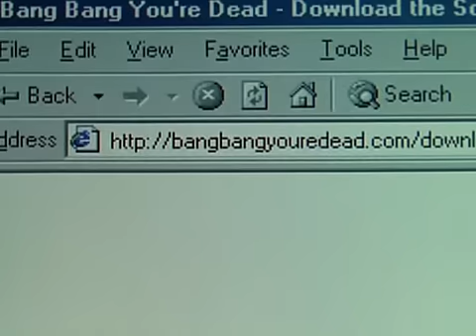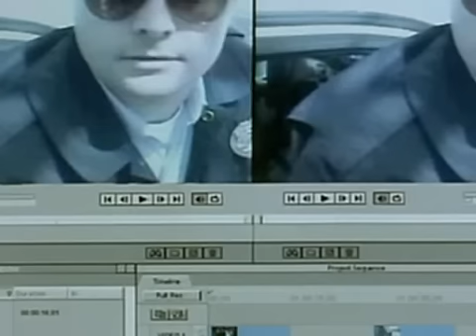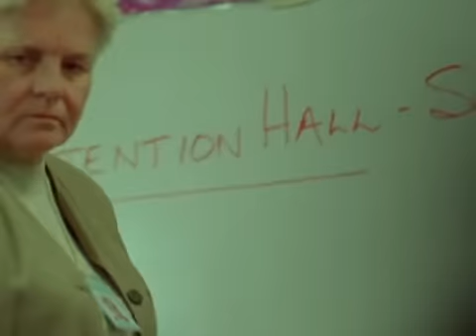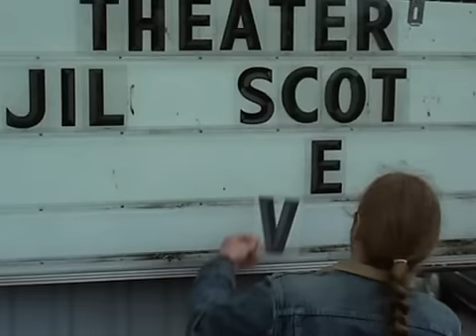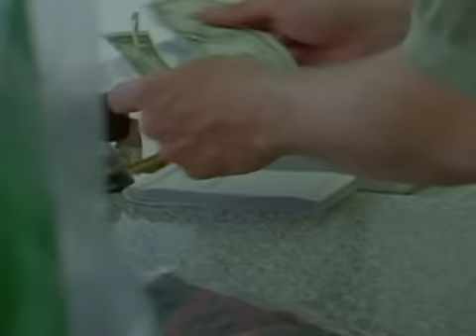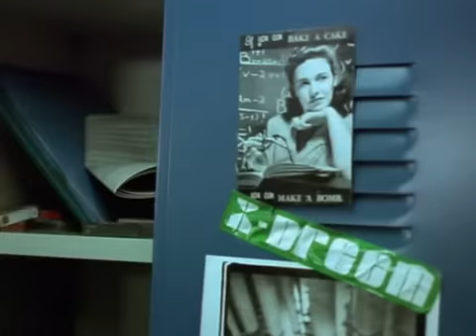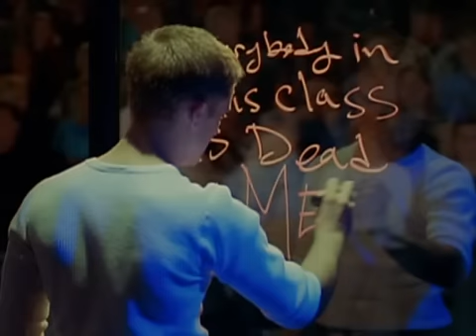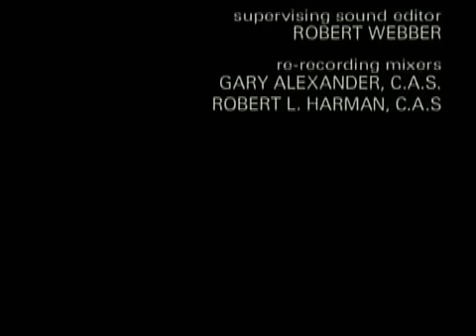Bang Bang You´re Dead (2002)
Bang Bang You´re Dead is an American drama movie based on the play with the same name. Starring Tom Cavanagh and Ben Forster. Both movie and play have the same point, it´s a wake-up call about bullying on schools. Don´t remain indefferent, one person can make the difference. Support those in need, listen to them for once. No-one wants another case like Amanda Todd, her death won´t be forgot